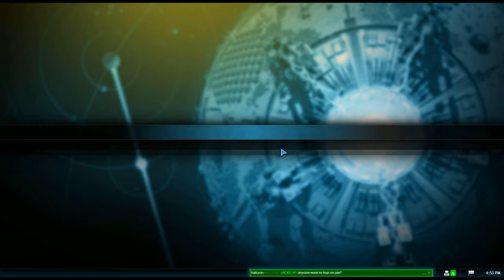G0hst&LuckyRed Cast: Timmyh vs [RLM] Zykey